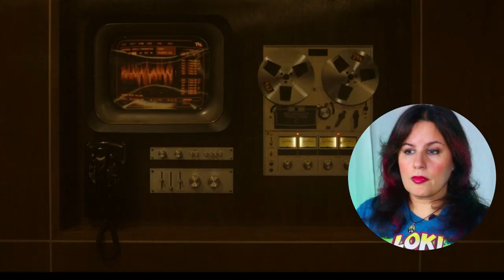Loki 2x1 Reaction | Season Premier! | Ouroboros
Romance author Anna Alexander watches and reacts to the season two premier of the series Loki streaming on Disney+.